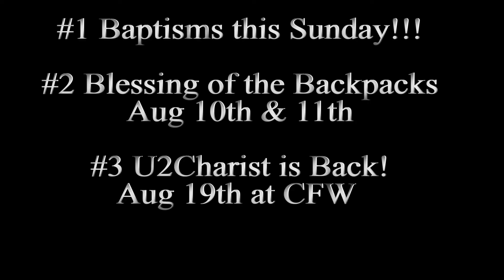T3T: Egan The Editor Talks Backpacks, Baptisms, and... Bono???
1) Baptisms this Sunday for Feast of the Transfiguration
2) Blessing of the Backpacks Aug 11/12
3) U2Charist Aug 19